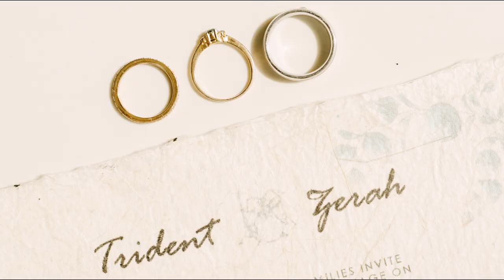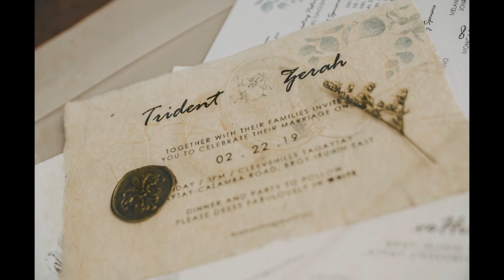Zerah and Trident SDE PHOTO